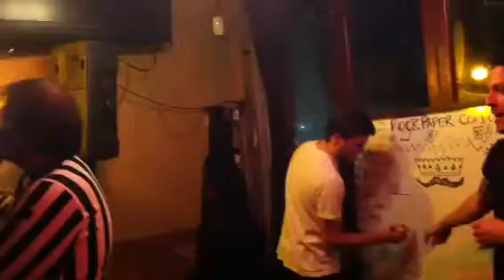Week 34 semi-finals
Rock Paper Corduroy!